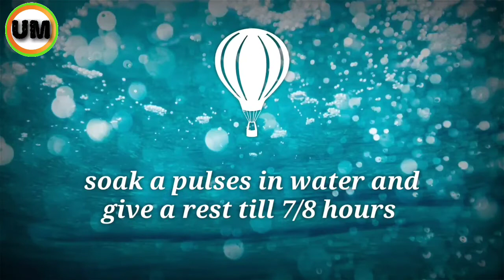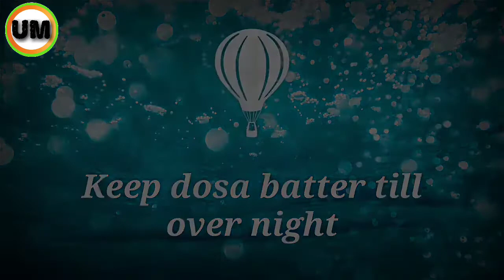Dosa | Easy and Tasty dosa | Unique Maza south Indian special dish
Unique Maza

hlo guys welcome to my YouTube channel that is unique Maza plzzz do like share and comment and do subscribe to my channel and don't forget to press the bell icon

so today I'm preparing dosa
so to prepare this recipe the ingredient which we need are
*Dosa rice-2cup(½kg)
*split skinned blackgram-½cup(250g)
*Flattened rice-½cup
*split pigeon peas-¼cup(100g)
*yellow split peas-¼cup(100g)
salt-1tbsp

I hope this video also helpful for you if you are new on my channel then please do like share and comment and do subscribe to my channel and don't forget to press the bell icon

unique Maza